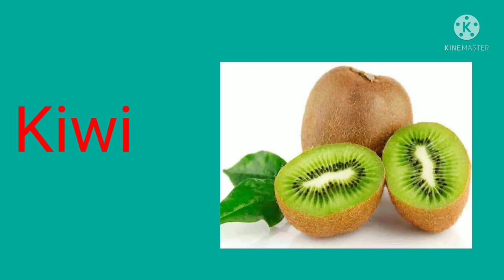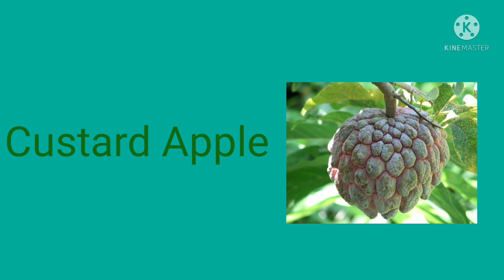Fruits name for kids learning.